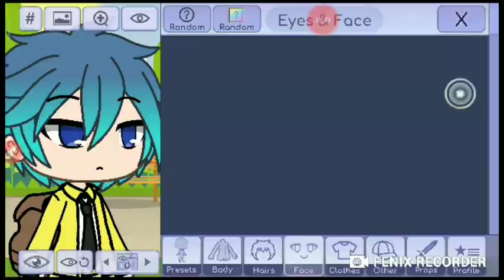GACHA LIFE EXE